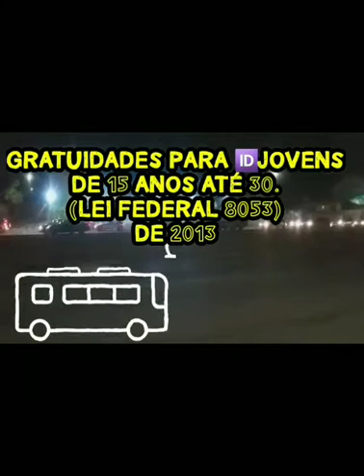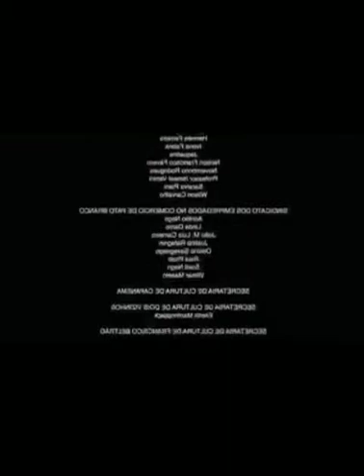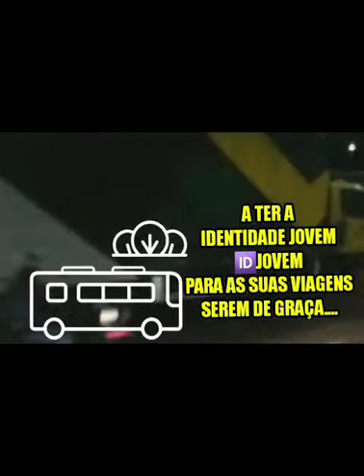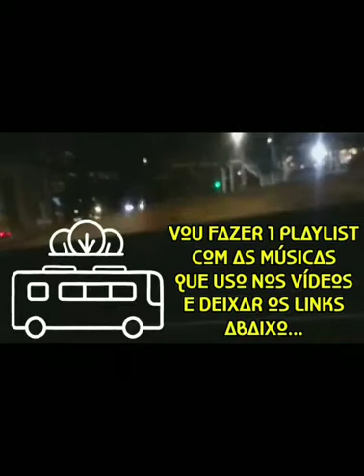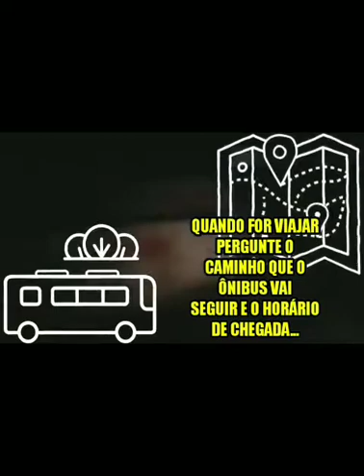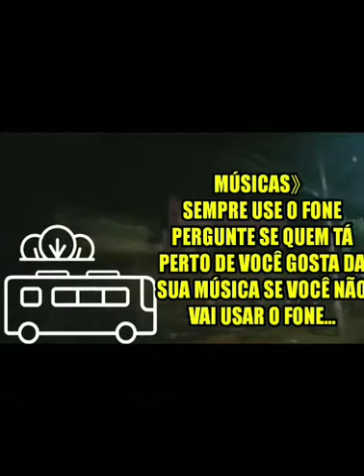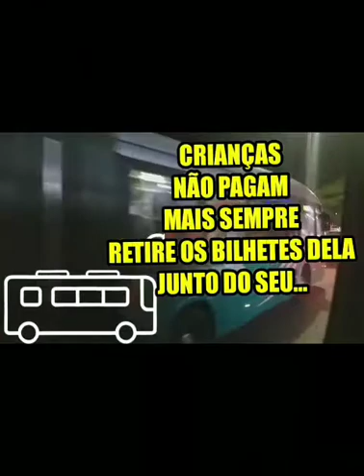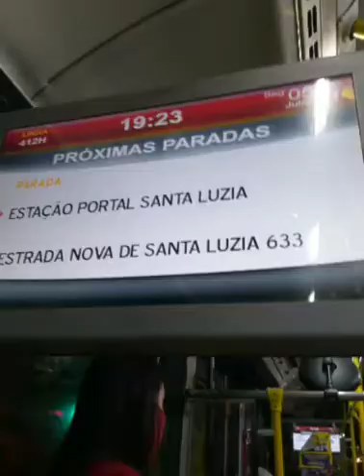😎BELO HORIZONTE.MG😎x😎SANTA LUZIA.MG😎DICAS SOBRE VIAGENS QUE VOCÊ TEM QUE VER😎🇧🇷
BELO HORIZONTE X SANTA LUZIA
NÃO É 1 LINHA DE VIAGEM, É O TRANSPORTE DE FUNCIONÁRIOS DA EMPRESA PARA A CIDADE ONDE O PESSOAL MORA, É POSSÍVEL PEGAR 1 CARONA NO PONTO DE APOIO ENGENHO NOGUEIRA, DE MANHÃ CEDO ENTRE 4HS E 5HS E DE TARDE AS 6HS, A VIAGEM COMEÇA 10 MIMUTOS DEPOIS DO HORÁRIO DE SAÍDA E SEGUE VIA MINEIRÃO E PAMPULHA, AVENIDA CRISTIANO MACHADO, VILARINHO, LINHA VERDE, SÃO BENEDITO, FRIMISA E VOLTANDO E FINALIZANDO NO PONTO DE APOIO.

CASO VOCÊ TENHA CHEGADO DE VIAGEM EM BELO HORIZONTE E QUEIRA PEGAR ESSE ÔNIBUS O HORÁRIO É EXCLUSIVO DE 18HORAS.

CURTE
SEJA INSCRITO
COMENTE
COMPARTILHA

SANTA LUZIA É 1 CIDADE DO LADO DE BELO HORIZONTE DEPOIS DE VENDA NOVA E DA ZONA NORTE DA CIDADE, LÁ É LOCALIZADO O MEGA SPACE E A SAÍDA PARA VESPAZIANO E LAGOA SANTA

BALEWOLF 》

MC XANDY BH 》

SOCIEDADE PRIMATA 》

BRODERICK JONES 》POKEMON Ú (FEAT. IT'S  DIFFERENT)

FORRÓ DO HF - ELA TRAIU 》